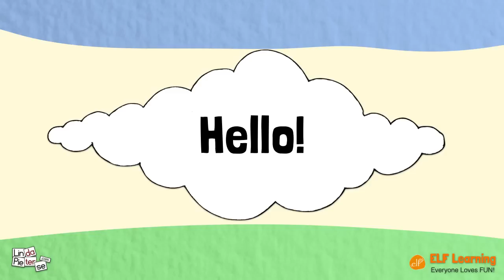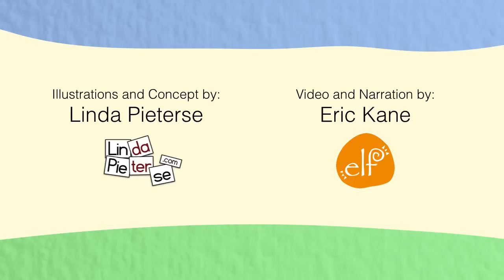Blending Words for Kids - Phonics and Reading - CVC words Phonics - ELF Kids Videos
Help children learn basic reading and blending skills with this short and simple video. Full credit to Linda Pieterse for her fantastic concept and beautiful illustrations. We hope this video helps your children and students get excited about reading!